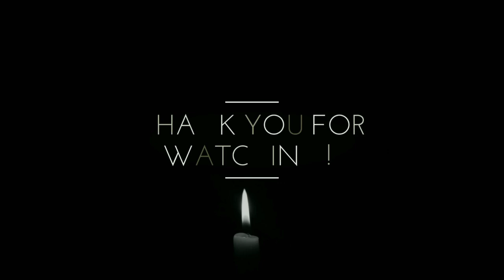Chilufya Tayali warns Bowman Lusambo for Apologizing to President HH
EEP president Chilufya Tayali warnd former Lusaka province minister Bowman Lusambo for apologising to President Hakaiinde Hichilema station that Bowman can't be friends with a Dictator.